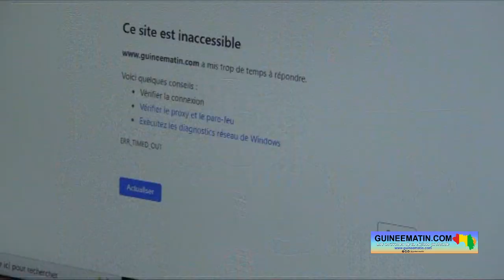Censure de Guineematin.com: Abdourahmane Bah lance un message aux prédateurs de la liberté de presse